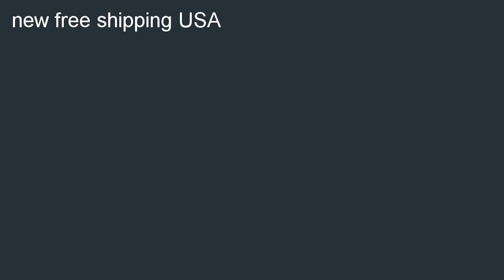Ezgo golf cart floor pedal box micro switch. FREE SHIPPING WITHIN LOWER 48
Great buy  B005W2W8TC/?tag=prosvidix-20 Find a Ezgo golf cart floor pedal box micro switch.  FREE SHIPPING WITHIN LOWER 48 US STATES.. We can purchase Ezgo golf cart floor pedal box micro switch.  FREE SHIPPING WITHIN LOWER 48 US STATES..